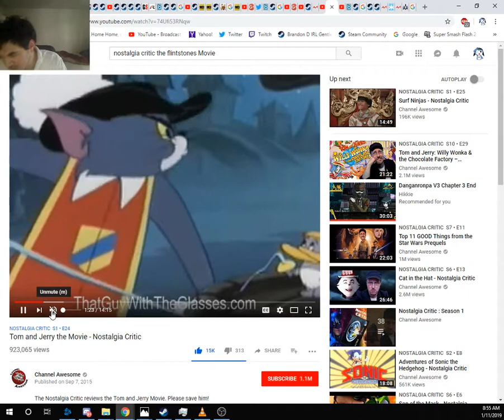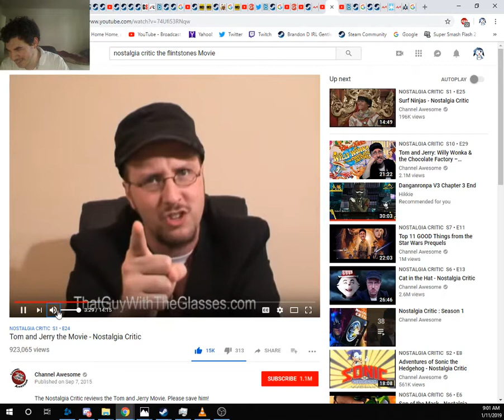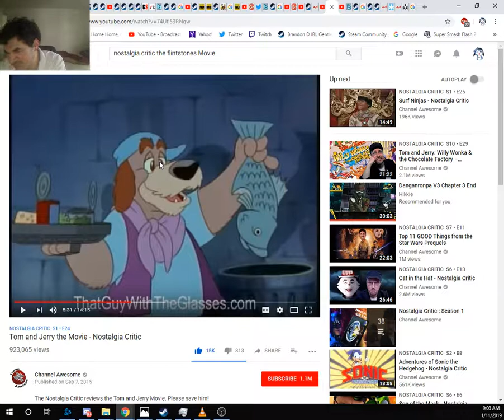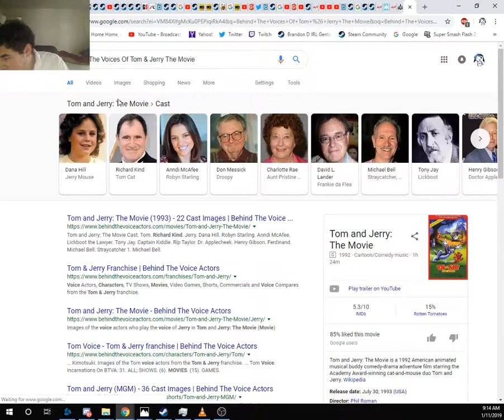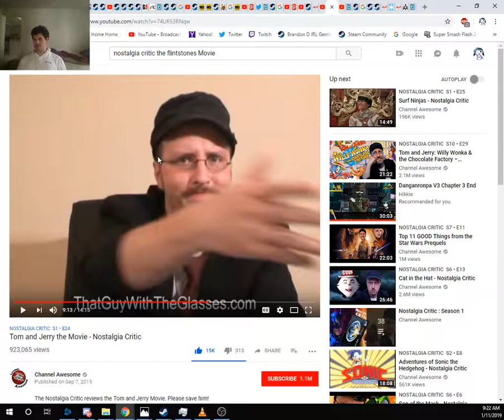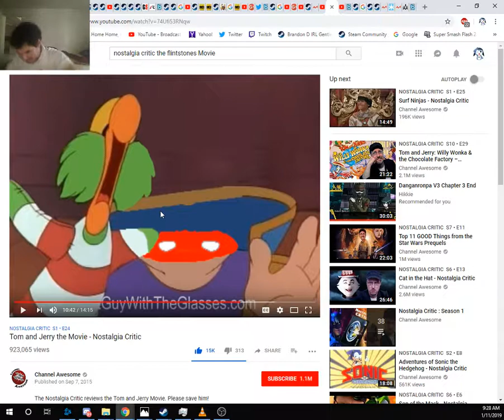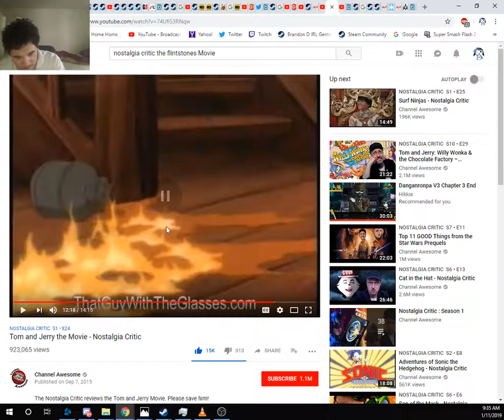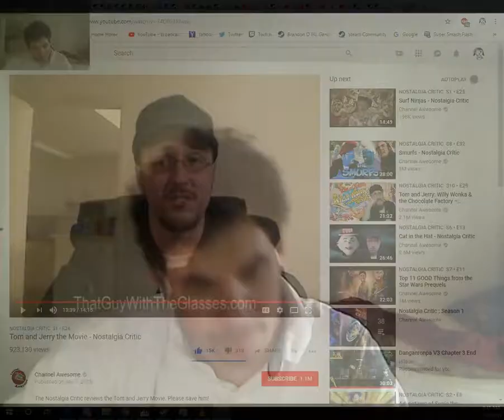Brandon Murphy Reacts & Reviews The Tom & Jerry Movie with Nostalgia Critic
Okay K so in this video me and or your truly Mr. Brandon Murphy also known as LPBrandon from Twitch.TV will be now presenting to you all this video & Movie that I can't resist that just kills me (But not for real though just faking my death) of The Tom & Jerry Movie with yup you guessed it Nostalgia Critic and even if I hate them I've came to a conclusion to do the best I can to resist okay so enjoy K.

Also if you don't like it then you can watch Nostalgia Critic's video k